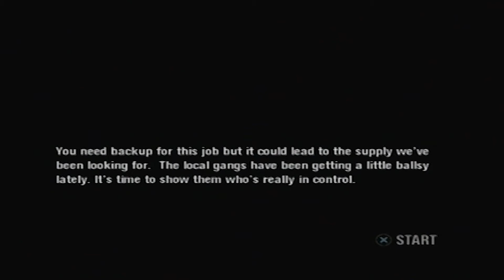SHARK MANSION CUSTOMIZATION! | Let's Play: Scarface: The World Is Yours PS2 W/ Connor7738 #21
In this episode, We do jobs for Felix, Another Product Run for all our fronts and we even fix up our mansion even further! Put it this way, We can't even customize the mansion very well. It is catastrophic!